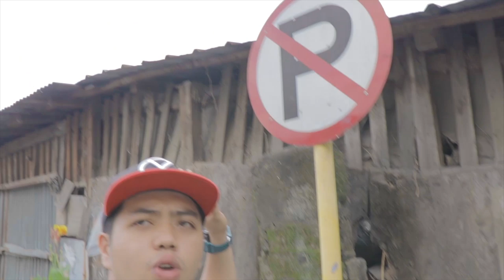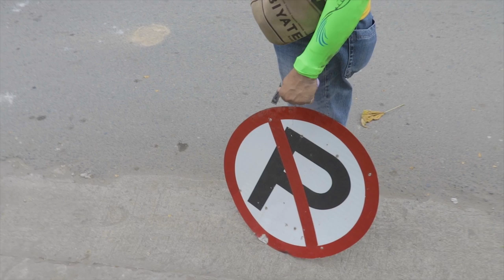CLEARING OPERATION I CABUYAO CITY I NAKI-ISA NA! TAGUMPAY!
Binigyan ni PRESIDENT DUTERTE NG HANGGAT SETYEMPRE ANG LAHAT NG LOKAL NA PAMAHALAAN O LGU na mag CLEARING operation sa lahat ng DAANAN. ang tinatawag ng HIGHWAY ACT sa lahat ng OBSTRUCTION, mapa- BILLBOARD man o ILEGAL VENDORS ay paaalisin.. Bibigyan ng 5 araw na palugit ang bawat ilegal vendors na makikita sa daan. Naki-isa ang cabuyao city sa MALAWAKANG CLEARING OPERATION. Malaking tulong din ang ginawa ni MAYOR ISKO MORENO ISKOMORENO sa pagpapakita ng kanyang galing sa pagsunod na nakita sa SOCIAL MEDIA kaya naman madaming karatig bayan ang ginya narin sya.. Maraming marami salamat po PDU30 sa magandang pagpapalakad sa inyong TERMINO ... Mabuhay po kayo at lahat ng inyong nasasakupan!!